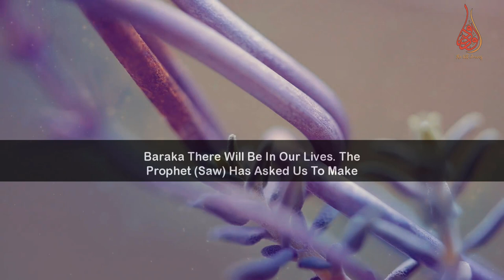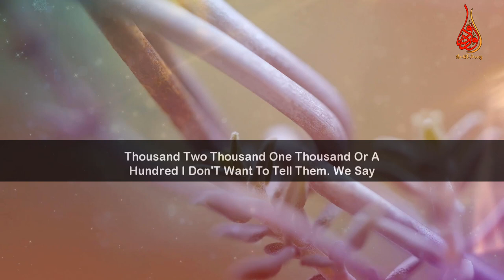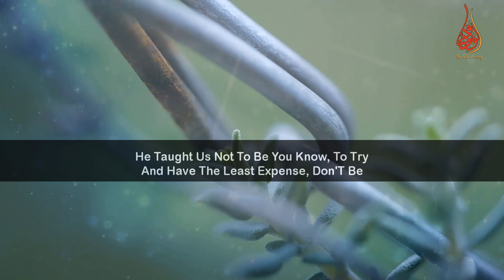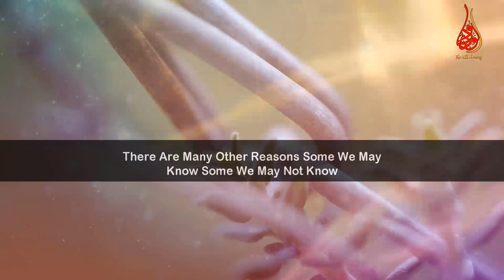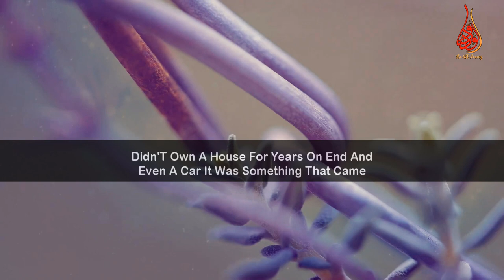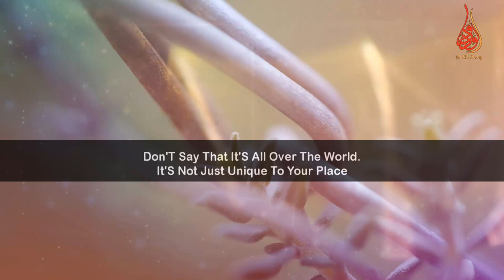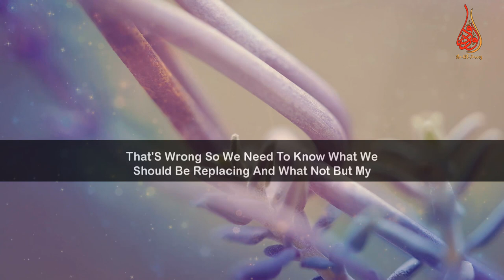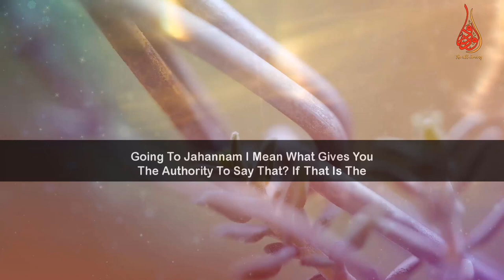Always Remember These To Achieve Barakah In Marriage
📌 Highlighting contemporary issues some important points to achieve barakah (Allah’s blessings) for settling down and success together with each other with view to building a long-term relationship in marriage are reminded.

“The more difficult we make marriage the less Barakah there will be in our lives.if you want Barakah in your life have a simple wedding where Allah and His Rasul (ﷺ) are the main focus”.